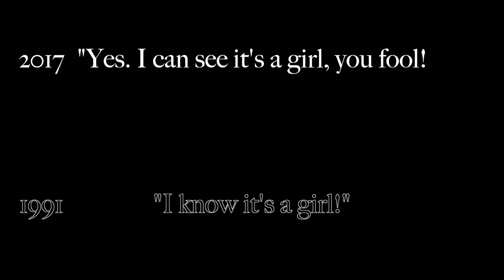Beauty and the Beast Trailer Comparison: Then and Now (Animated vs. Live Action)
trailer as old as time...